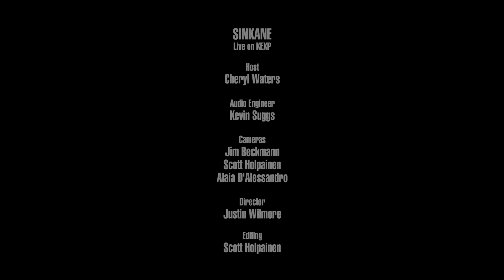Sinkane - U'Huh (Live on KEXP)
presents Sinkane performing "U'Huh" live in the KEXP studio. Recorded February 28, 2017.

Host: Cheryl Waters
Audio Engineer: Kevin Suggs
Cameras: Jim Beckmann, Alaia D'Alessandro & Justin Wilmore
Editor: Scott Holpainen